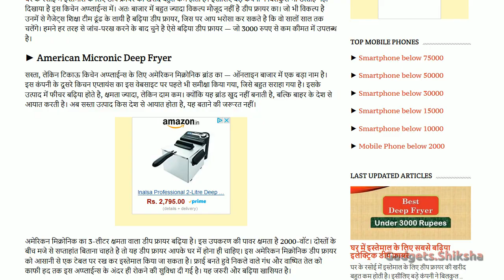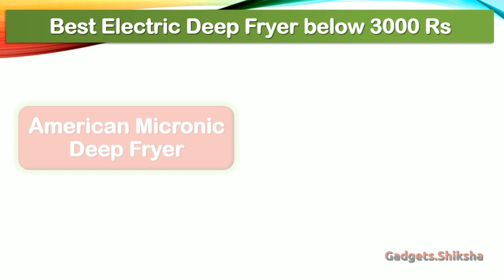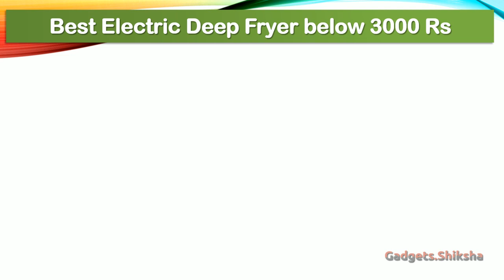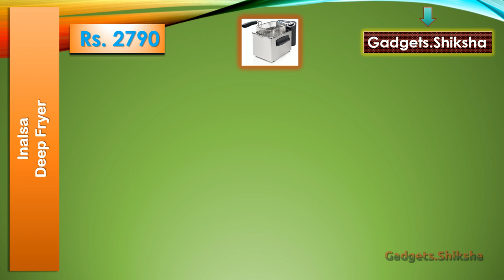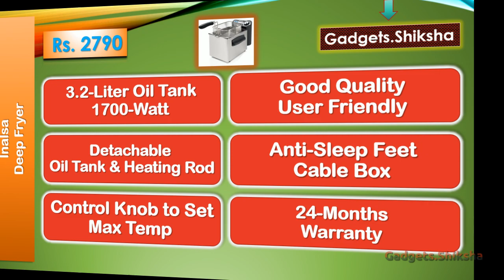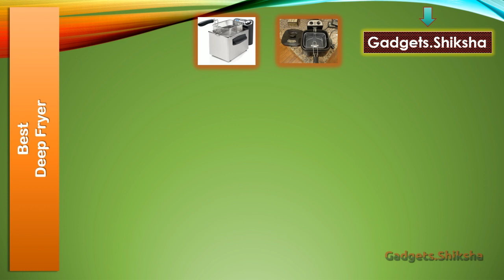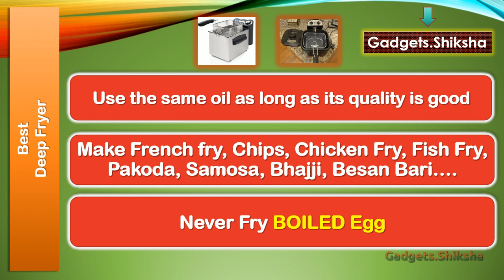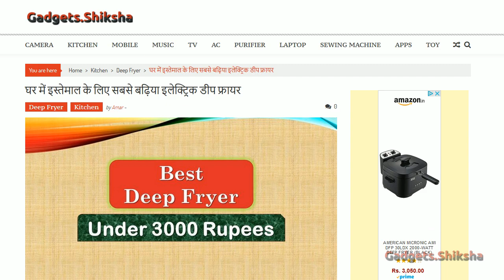🔥2 Best Deep Fryer for Home Use ►डीप फ्रायर ►American Micronic Deep Fryer ►Inalsa Deep Fryer Review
This presentation covers the best-selling deep fryers under 3000 Rupees for making Chicken fry, Gobi 65, and other super fried items. The suggested deep fryers from American Micronics and Inalsa brands. These two are the only reliable options on the market at less prices.

The power capacity of the American Micronic deep fryer is 2000W and its oil tank capacity is 3-Liter. The Inalsa deep fryer, on the other hand, has a 3.2-Liter oil tank and its power capacity is 1700-Watt.